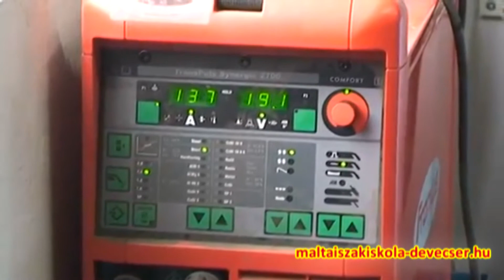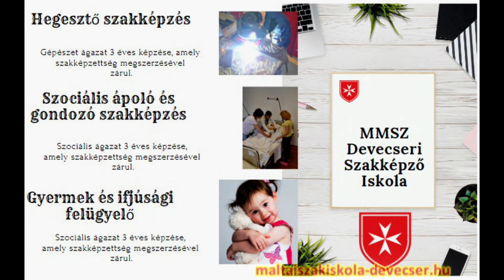Magyar Máltai Szeretetszolgálat Devecseri Szakképző Iskola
Tisztelt Szülők, Kedves Tanulók!

A Magyar Máltai Szeretetszolgálat Devecseri Szakképző Iskola a közelgő új tanévben is várja a diákok jelentkezését hegesztő, szociális ápoló és gondozó, illetve gyermek és ifjúsági felügyelő szakképzéseire. Iskolánk a szakmák elméleti alapjainak elsajátítása mellett nagy hangsúlyt fektet a gyakorlati oktatásra is. Képzéseink szorosan illeszkednek a térség munkaerőpiaci igényeihez, így a nálunk végzett tanulók jó eséllyel tudnak elhelyezkedni választott pályájukon.

Oktató-nevelő munkánk részeként nagy hangsúlyt fektetünk a fontos társadalmi értékek átadására, mindezt egy családias légkörű, a diákoknak a leginkább megfelelő bánásmódot biztosító környezetben.

Jelentkezési határidő: 2020. augusztus 31.

További kérdések esetén forduljanak hozzánk bizalommal:
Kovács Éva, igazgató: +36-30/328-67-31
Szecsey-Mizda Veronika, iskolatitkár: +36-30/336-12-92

Zene: Pirates of the Caribbean - Theme song (A Karib tenger kalózai), Rocky III • Eye of the Tiger • Survivor, A Pál utcai fiúk - Mi vagyunk a Grund

A felvételek a Devecser Tv engedélyével kerültek a videóba.